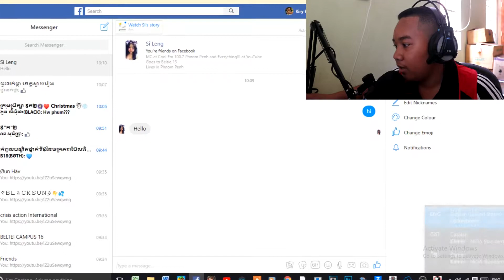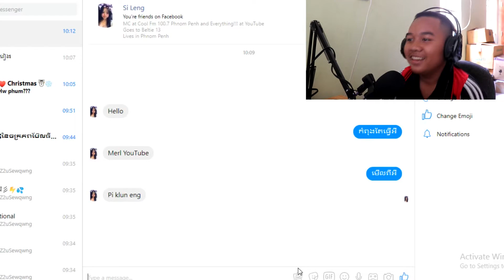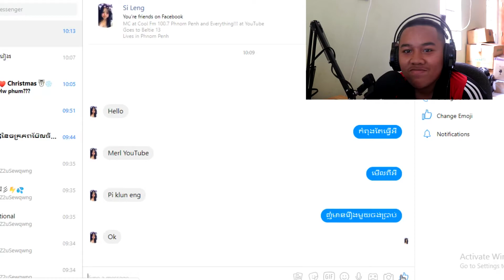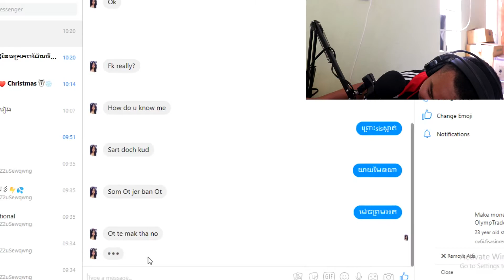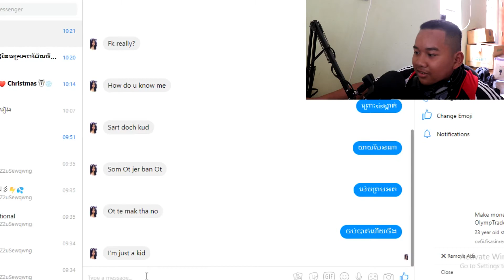Chat Prank Sis Si Leng (Is Real)